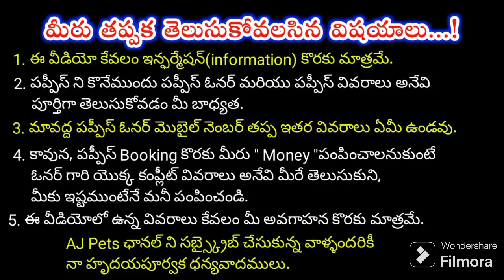top quality Doberman puppies for sale in telugu/7674829729,8008759369 /aj pets